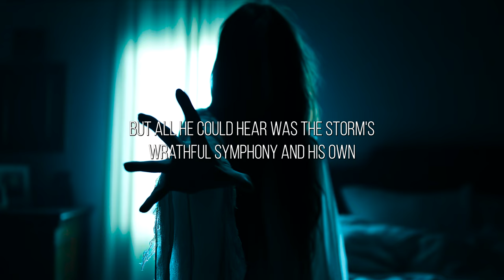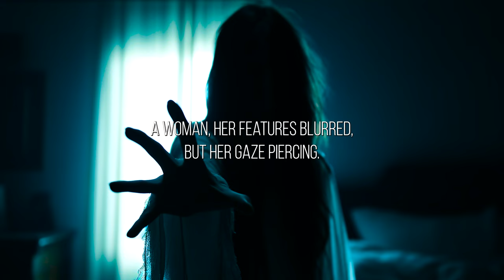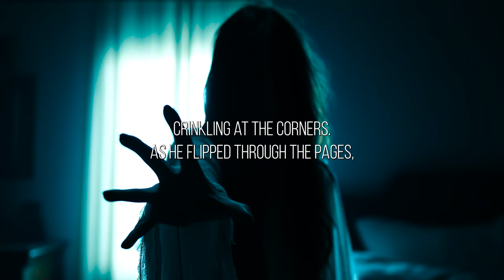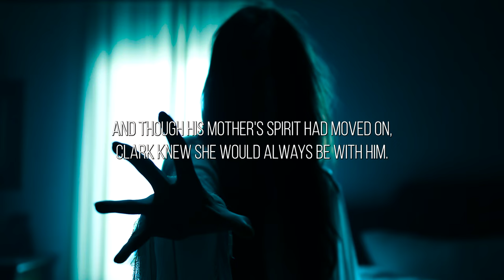Scary Stories For Sleep NOT Your AVERAGE Scary Story / Surprise Ending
Scary Story For Sleep...With a Twist | You'll Never Guess What Happens at the End

This scary story for sleep (or whenever you feel like watching) has a special ending. Most of its content has plenty of moments that will give you goosebumps and chills but another emotion comes into play towards the end. Make sure to watch the entire story for a surprise ending.